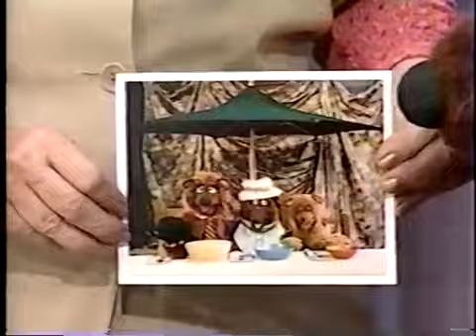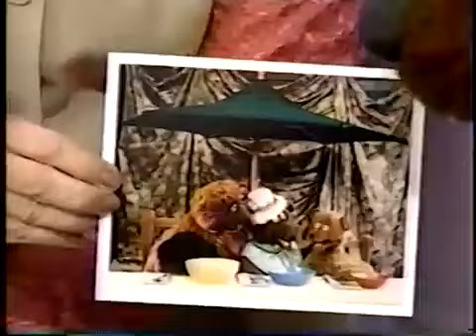Sesame Street Baby Bears Family Portrait